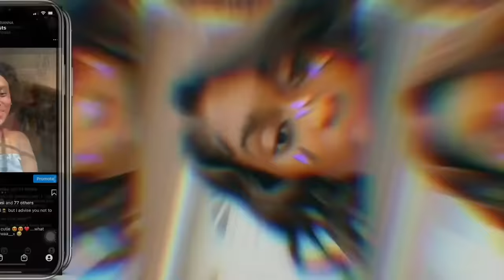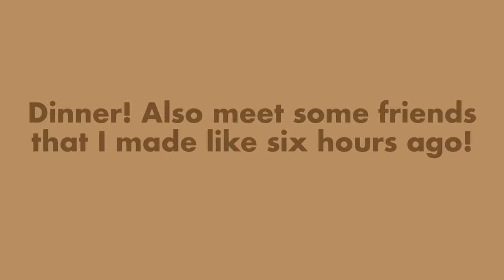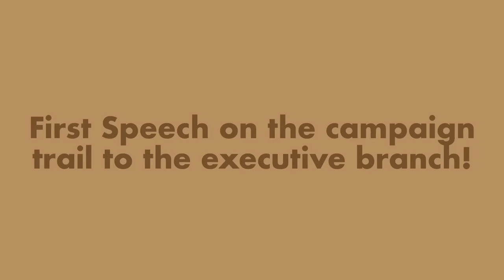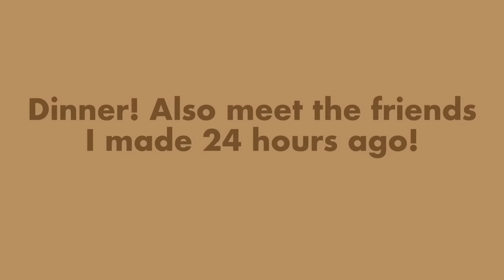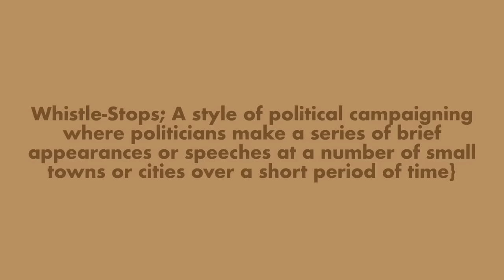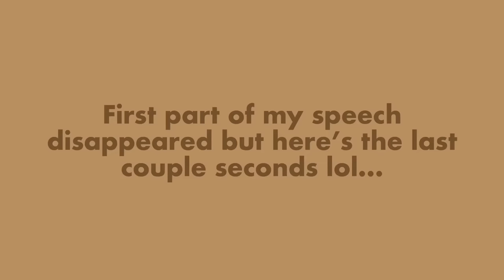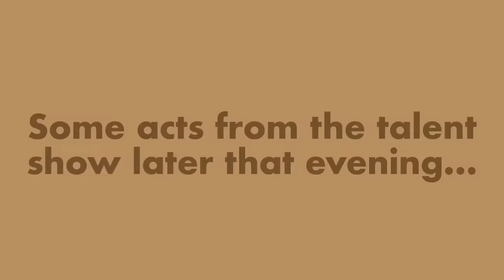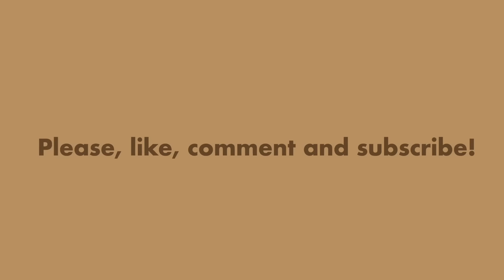Girls State Vlog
I went to 2021 Massachusetts Girls State! As you'll hear me say a lot in this vlog it was a great experience and I definitely recommend it to everyone and anyone who is thinking of going! Any questions about campaigning or more clarification are welcome! Ask in the comments below and I will try my best to answer them!

Thank you so much for clicking on this video! Also I am completely open to suggestions on what you guys want to see next! Thanks again!

WOW you made it all the way down here? HAVE A COOKIE 🍪!